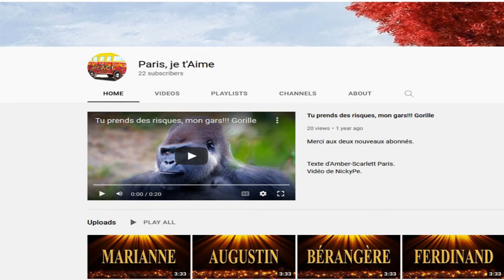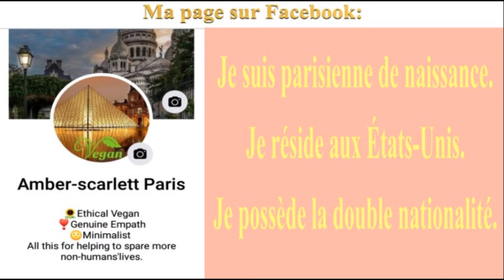🎂 JOYEUX ANNIVERSAIRE LAKSHMI 🎈- Version Années 80 -